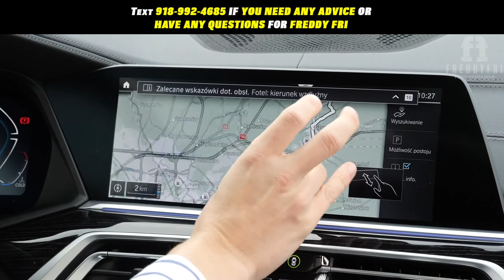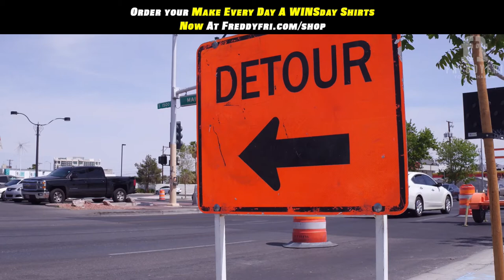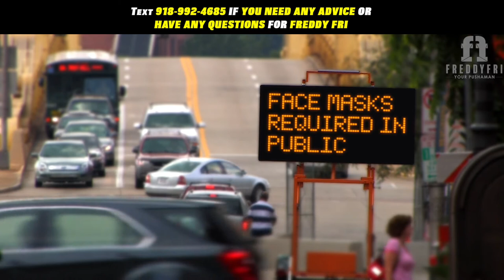Destination Next Level | Overcome Fear | Freddy Fri Motivation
In this video, I want to push you to overcome your fears to arrive at your next destination, yes I am talking about that next level of success! My name is Freddy Fri and I welcome you to Freddy Fri Motivation!

This episode is designed to push you to overcome your fear to arrive at your destination of next-level success, stop being scared to succeed, stop being scared to jump.

Think about it Criss Cross said Jump Jump, House of Pain said Jump Around, they all must have known something!

Success is yours for the taking, but you continue to let fear dominate your life, just think about it, what's your goal, what's your life, or even what's your dream... The problem is you don't have one..

That's the bad news, but the good news is that you woke up this morning and you did not wake up to be mediocre, stop settling for mediocre, you were not put on this earth to be mediocre.

I need you to set your internal GPS to the destination of the next level, and whatever your dream is I want you to start your journey of getting there, once you put that destination in your mind you will be given the directions.

You can't let anything stop you, you just gotta keep driving, the road is not going to be easy, your patience will be tested on and on again.